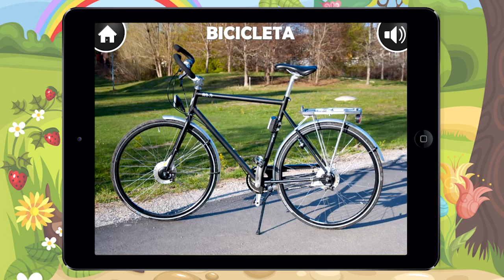Fun for Kids - iOS App Trailer - Learning Games and Puzzles for Toddlers & Preschool Kids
Fun for Kids HD is an iOS app focused on children's play and learning. The picture book includes many beautiful images divided into four different groups: animals, baby animals, vehicles and things.

Besides the picture book, there are several cute 9-piece jigsaw puzzles, as well as the games One out of four and Memo Match, which include pictures from the four different categories. It is also possible to choose your language among English, German, Spanish and Swedish.

Available for both iPhone and iPad.
Neither one of the free and full version contains external links or ads.
The full version includes many more images and puzzles.